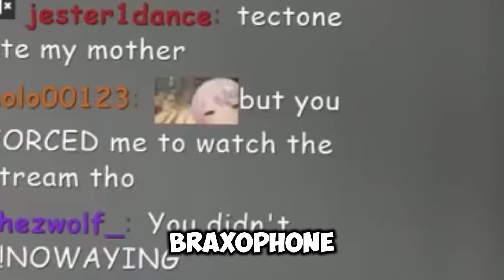This Week in Twitch: Top Stories and Highlights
Welcome to our weekly news roundup, where we dive into the most exciting and impactful stories from the world of Twitch! 🎮✨

In this episode, we cover the latest updates, controversies, and achievements that have shaken the Twitch community. From surprising bans and epic charity streams to groundbreaking announcements and viral moments, we’ve got all the highlights you need to stay in the loop.

🔹 Controversial bans and their aftermath
🔹 Incredible charity stream successes
🔹 Exciting new game releases and their Twitch impact
🔹 Viral clips and unforgettable stream moments

Join us as we break down these stories, provide insights, and share what they mean for streamers and viewers alike.